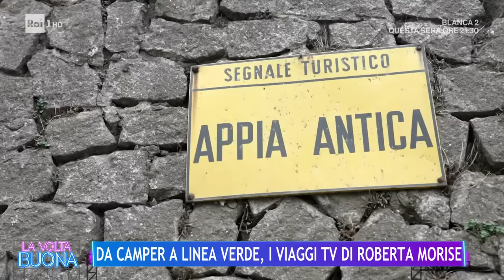Roberta Morise, da "Zitella d'Italia" a un amore stellato - La Volta Buona 26/10/2023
La conduttrice televisiva, showgirl ed ex modella, Roberta Morise ospite nel programma di Caterina Balivo a La Volta Buona, si racconta tra carriera e vita privata.